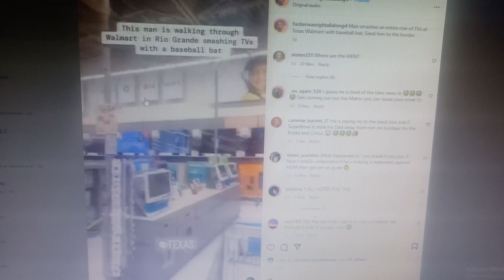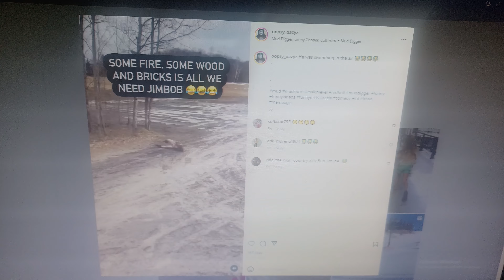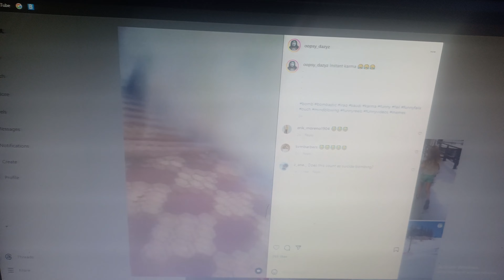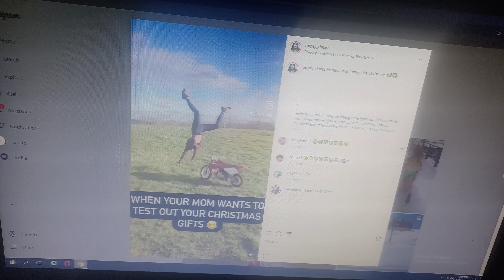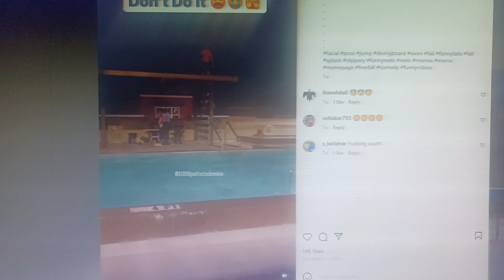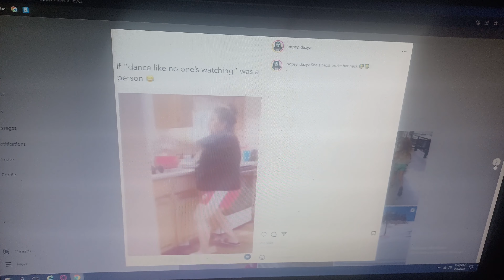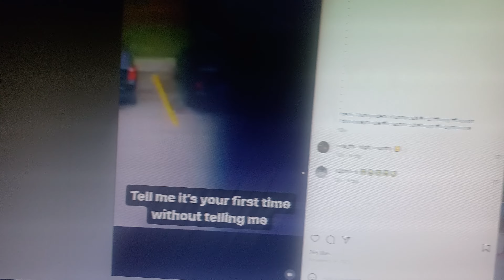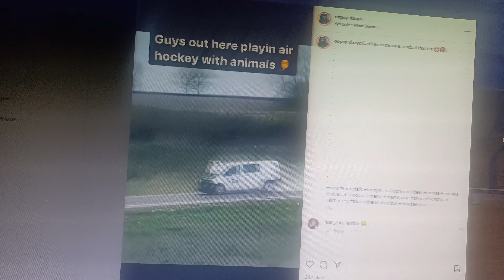Dangerous Video On Instagram (Warning)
Follow Dazy Oops